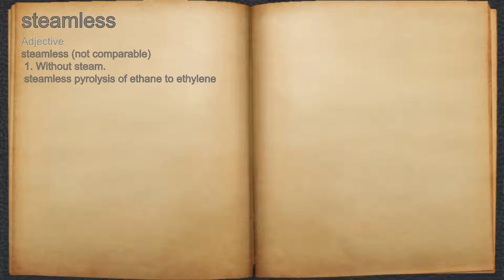What does steamless mean?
A spoken definition of steamless.

Intro Sound:
Typewriter - Tamskp